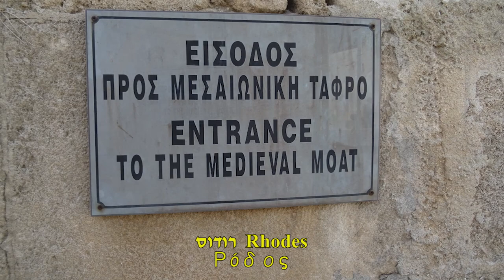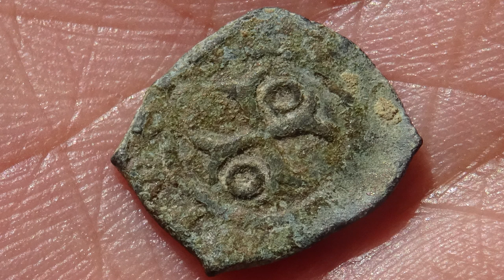The Medieval Moat of Rhodes 2022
From 1309 to 1523 Rhodes, the largest island of the Dodecanese, was
 occupied by the Knights of St John of Jerusalem who had lost their last stronghold in Palestine, in Acre, in 1291.
With its Frankish and Ottoman buildings the old town of Rhodes is an important ensemble of traditional human settlement, characterized by successive and complex phenomena of acculturation. Contact with the traditions of the Dodecanese changed the forms of Gothic architecture and building after 1523 combined vernacular forms resulting from the meeting of two worlds with decorative elements of Ottoman origin.